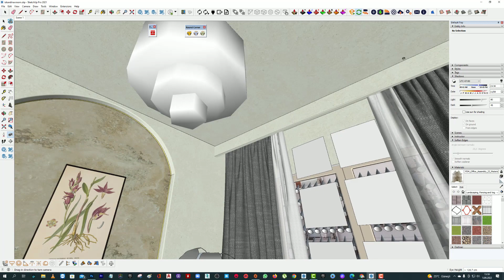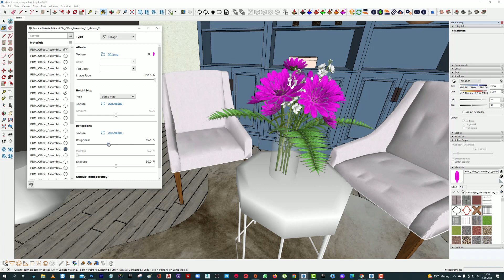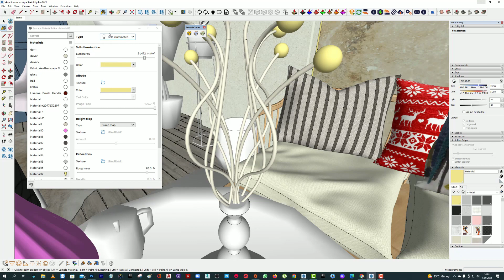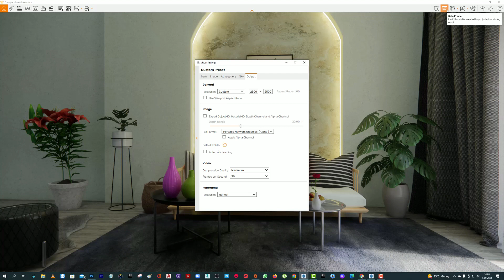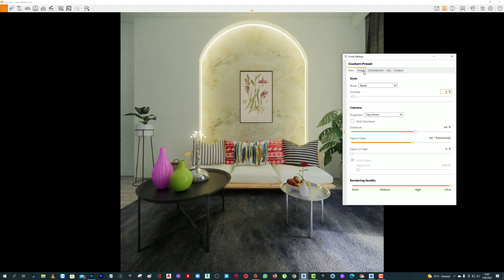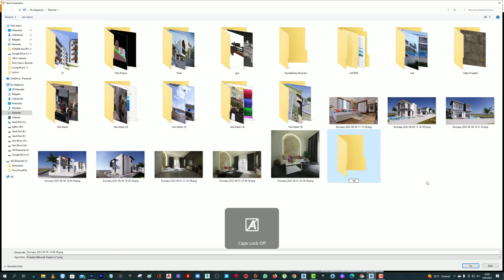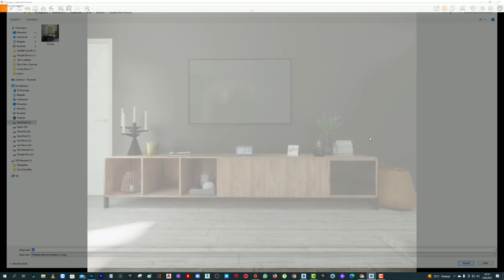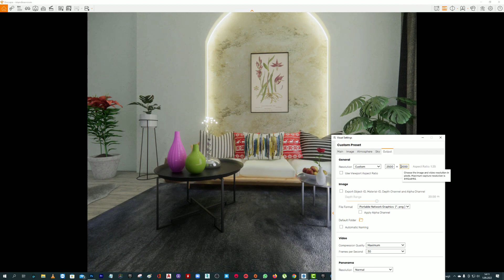Living Room 13 - Gerçekçi Render Alıyoruz Önemli Ders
Sketchup Eğitim Seti olarak devam ettiğimiz bu komple set içerisinde, modelimizi modelledik ve kaplamalarımızı attıktan sonraki kısım olarak, artık bu kısımda Sketchup online eğitimlerimizle, gerçekçi render alıyoruz.

Gerçekçi Render için baştan yapmış olduğumuz tüm parametreler bu kaliteye hizmet etmektedir.